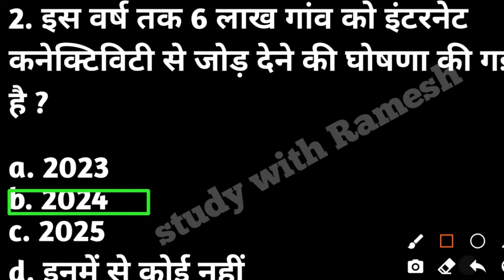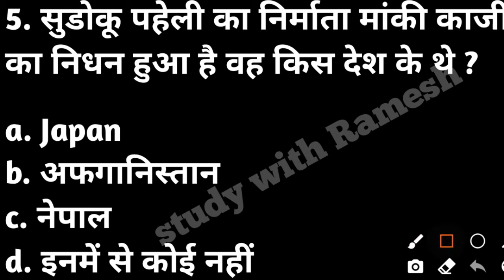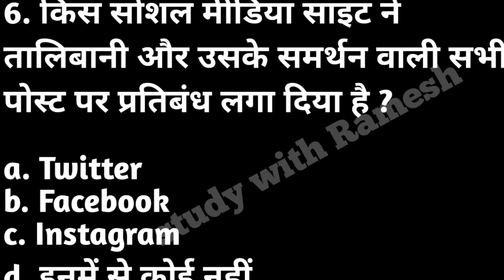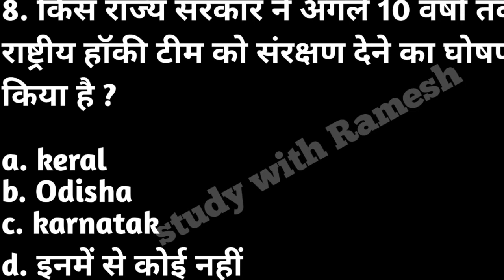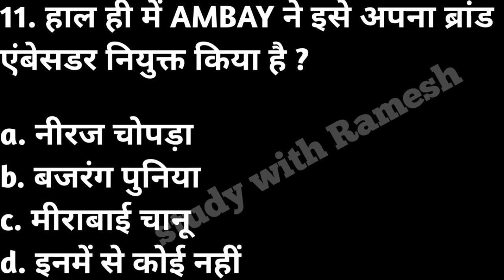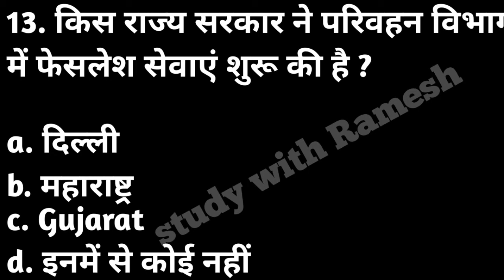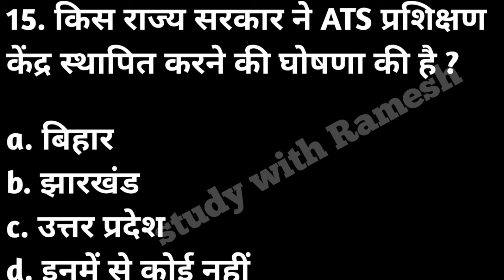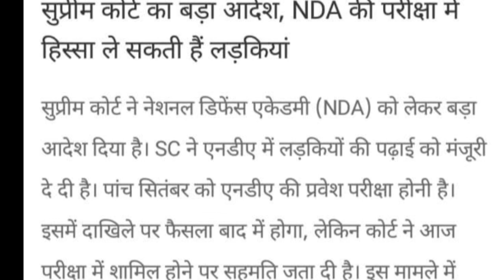Daily Current Affairs | 19 August 2021 | Railway Bank Ssc GD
🙏 Hello friends🙏
About Video:- Daily Current Affairs | 19 August 2021 | Current Affairs | Railway Bank Ssc GD

🌺 ThankYou